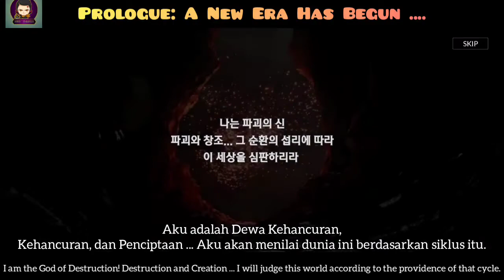Seven Knights II - Storyline Part I [Indonesian & English Subtitle]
Seven Knights II - Storyline part I
Epilogue: A New Era has begun

Remember my translate not 100℅ accurate, so please understand!